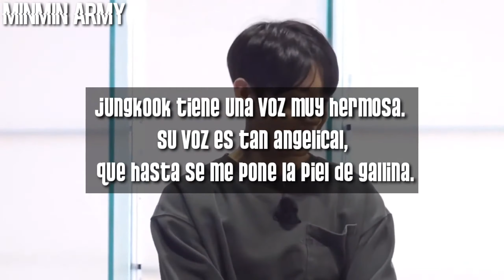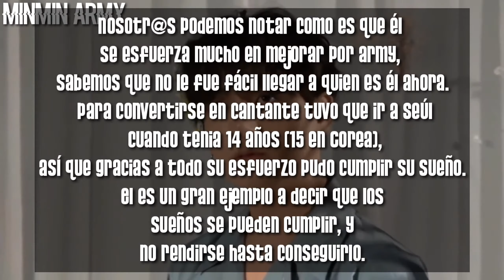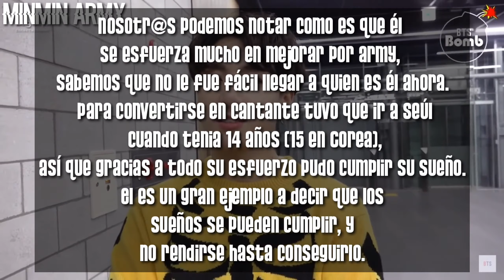Razones por las que amo a Jungkook (Especial por su cumpleaños) ❤️